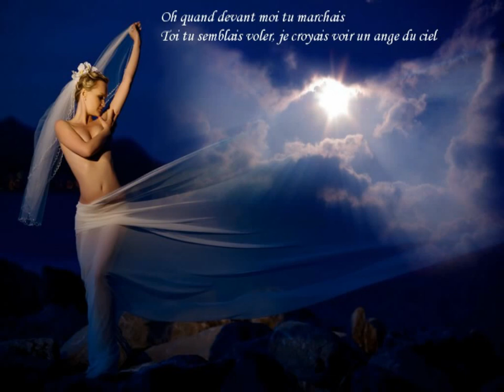Michel Orso Angélique